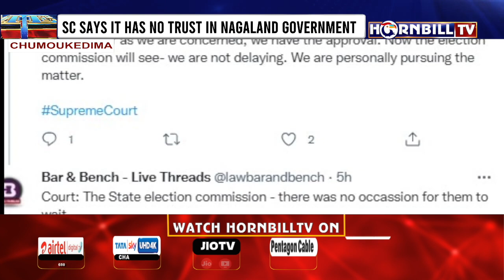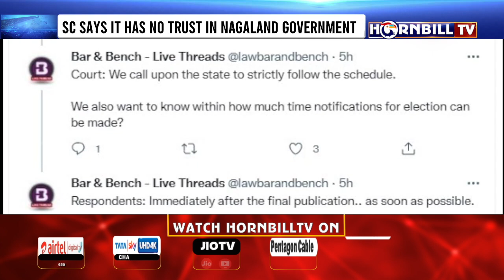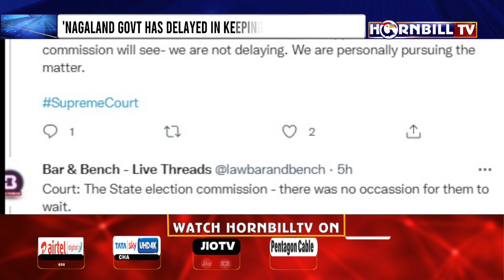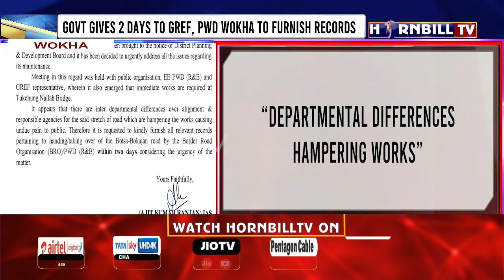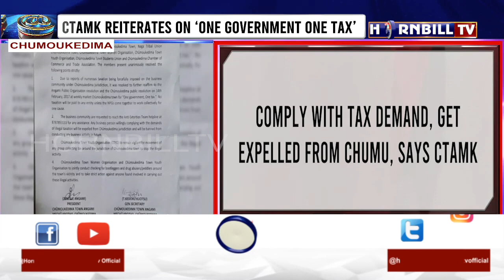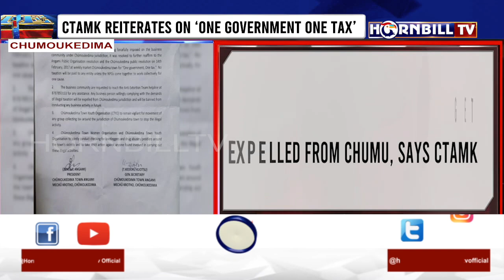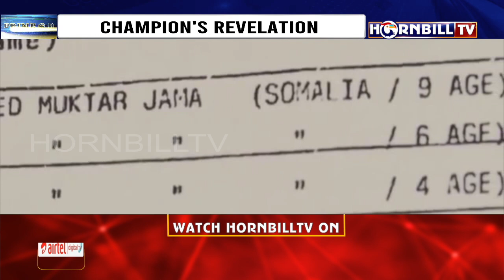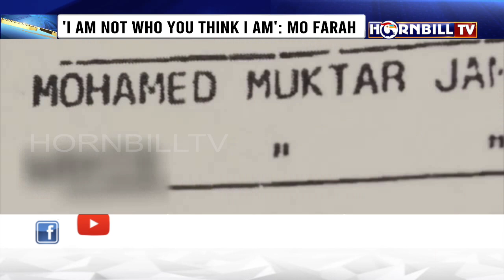HORNBILLTV PRIME @ NINE | 14th JULY 2022